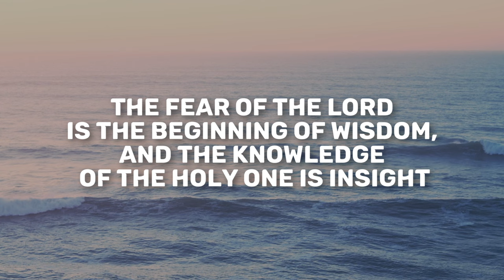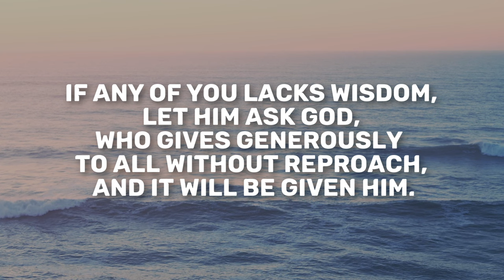Proverbs 9 | Daily in the Word | Ben Waldvogel